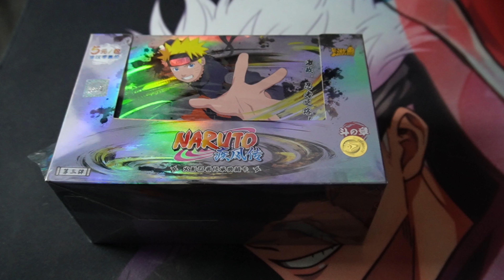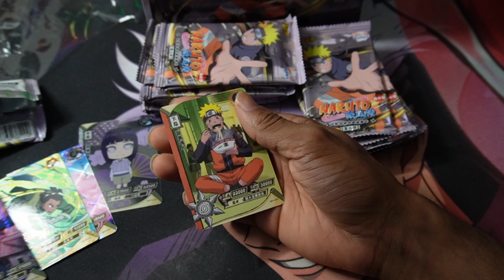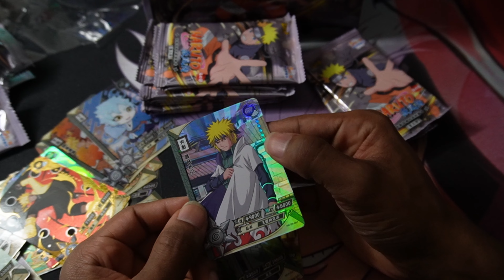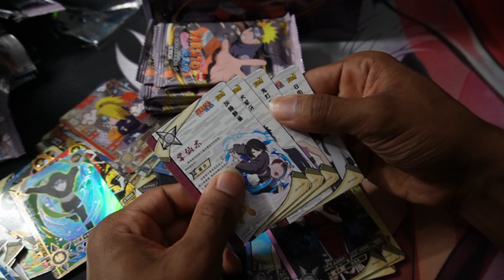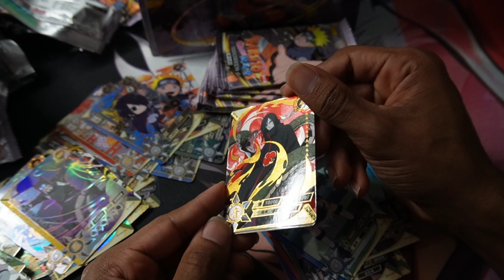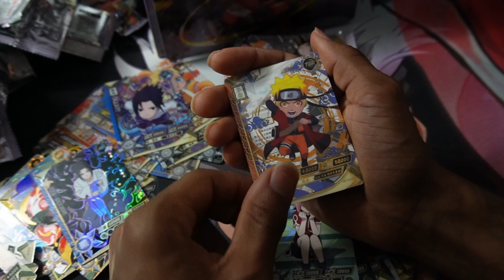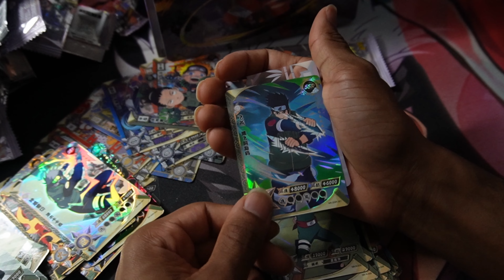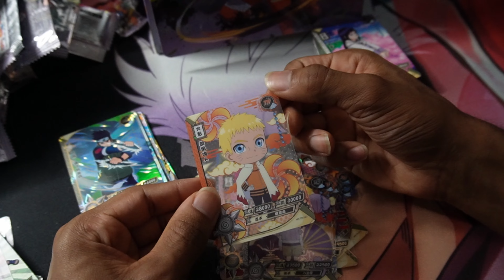Trying To Pull NARUTO KAYOU Tier 3 Wave 3 OMG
Make sure to follow and sub have a nice day.

My PC Specs :

MotherBoard: ASUS ROG Maximus Z690 Hero Gaming Motherboard

Intel Core: Intel - Core i9-12900KS 12th Generation 16-core 24-thread

Graphics: NVIDIA GeForce RTX RTX 3080 10GB

Memory: CORSAIR - VENGEANCE 32GB (2PK x 16GB) 5200MHz DDR5 C40 DIMM

PowerSupply: CORSAIR HXi Series HX1000i 1000W 80 PLUS PLATINUM Haswell Ready Full Modular

SSD: 2X Samsung - 980 PRO 2TB Internal Gaming SSD PCIe Gen 4 x4 NVMe